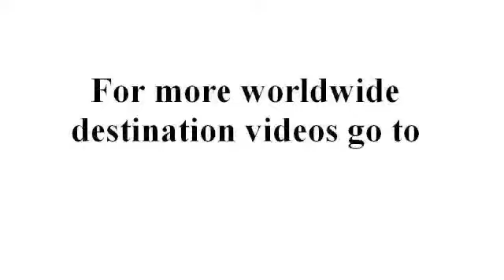New York Nightlife - Kiss n Fly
Club Kiss n Fly located in New York's Meatpacking district.